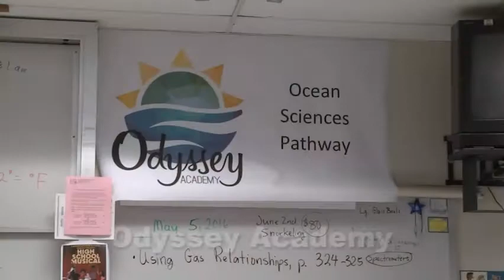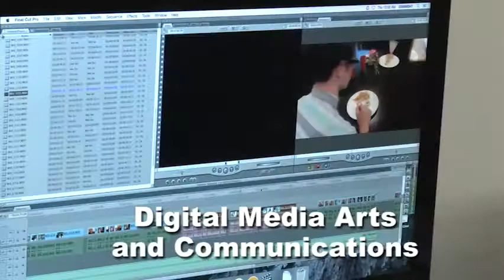Welcome to Lakewood High School